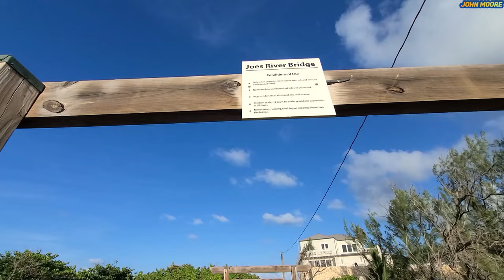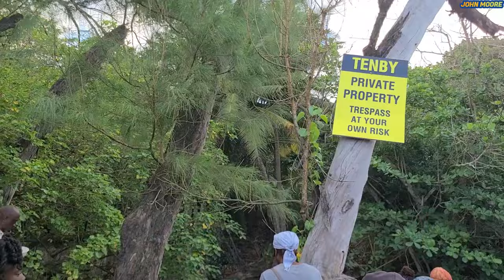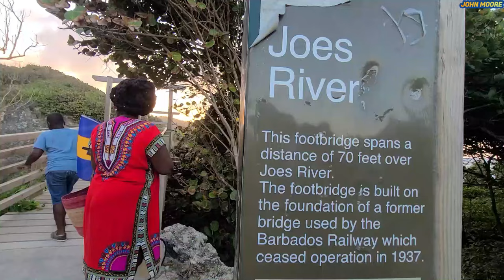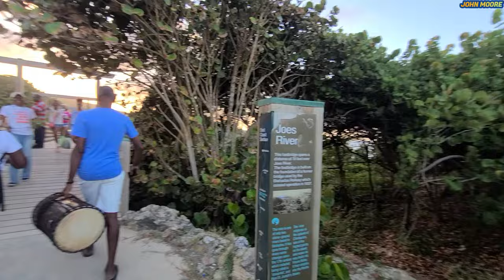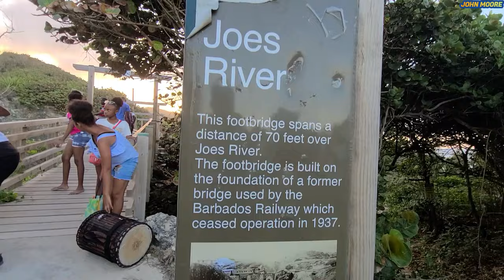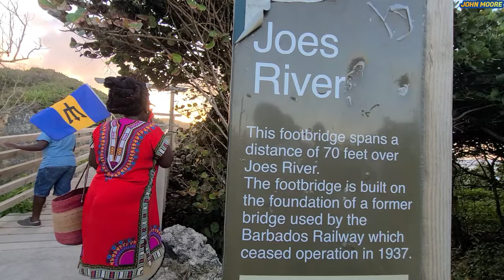MOTORCADE TO JOE'S RIVER, BATHSHEBA / A FISH SOUP COOKOUT BY THE RIVERSIDE / DRUMMERS AND SPEECHES